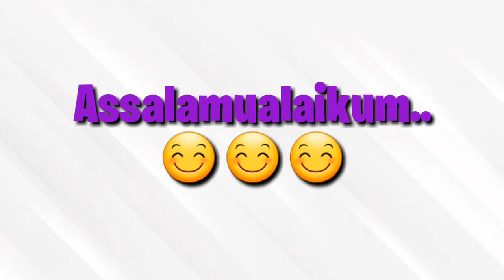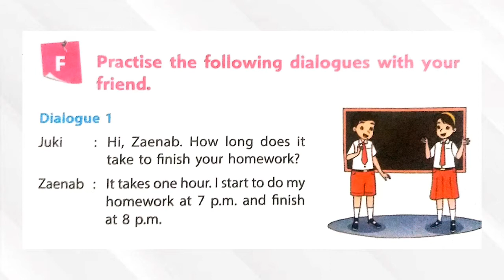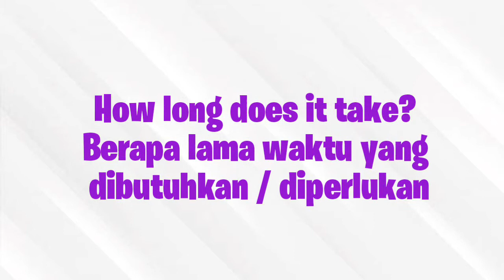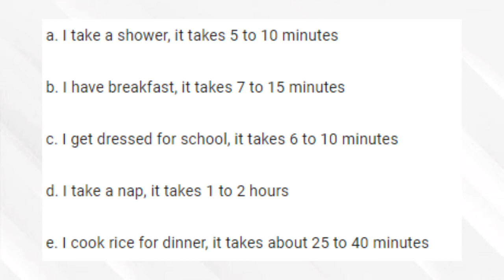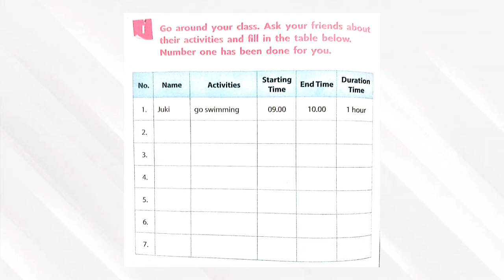Lesson 9_Part2_Grade5